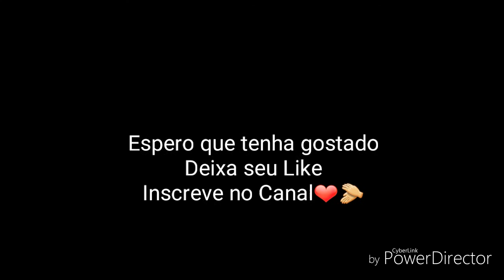Invadi a Casa do John do Nada haha Uma Palavra uma Música ❤